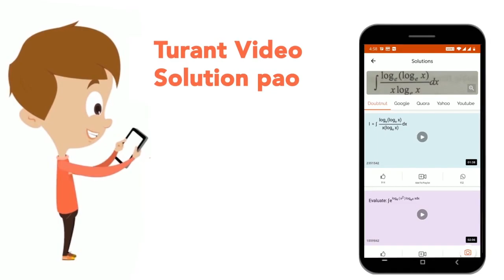Williamson\'s synthesis of preparing dimethyl ether is a/an | CLASS 12 | ALCOHOLS, PHENOLS AND E...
Williamson\'s synthesis of preparing dimethyl ether is a/an
Class: 12
Subject: CHEMISTRY
Chapter: ALCOHOLS, PHENOLS AND ETHERS
Board:CBSE

👉 Have Any Query? Ask Us.